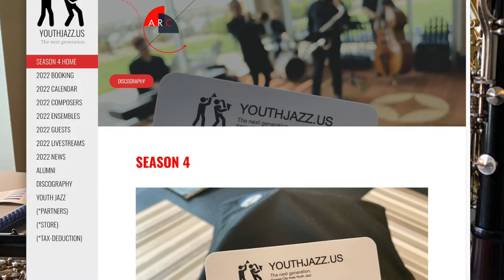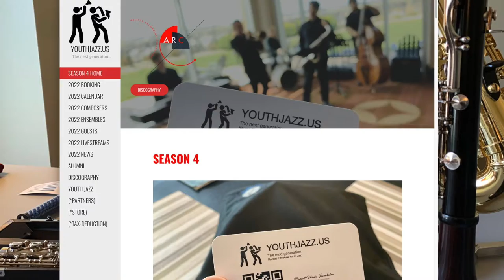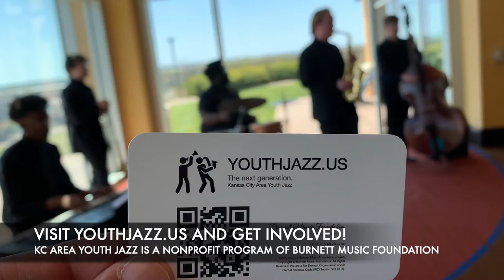2022 YOUTH JAZZ SEASON 4 MID SEASON UPDATE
Kansas City Area Youth Jazz (KCAYJ) is an after-school enrichment program for high school and college students interested in intensive study of jazz, improvisation, and professional recording practice. This merit-based program offers a tuition-free experience culminating with the recording of a professionally produced and commercially released album on the ARC label. Concerts are presented to audiences new to the music. KCAYJ also serves students from urban core, rural, suburban, and underserved schools throughout the greater Kansas City area including a mix of male, female, Black/ African-American, Caucasian, Asian, Hispanic/Latino, and Multiracial ethnicities.

Our team consists of industry professionals who serve in critical roles as coaches, and mentors.  Moreover, the program provides students with real-life insights that support our mission; exemplifies a synergy rarely realized within existing education models; and is under the umbrella of the Burnett Music Foundation (BMF) established in 2007. Other core programs of BMF include:

· Artists Recording Collective (ARC) - a new brand collective record label that protects the rights of its artists and engages their professional expertise to developing musicians. An integral subset of ARC is its Next Generation Jazz Jam Sessions which serve high school and adult learners from urban core and underserved schools.

· Jazz Artistry Now - a Jazz Journalism program that features established writers, and offers students opportunities to engage in community presentations and hone their literary skills through the platform.

· Bird Boot Camp + Musical Salute (BIRD) - a program designed to honor Jazz pioneer, Charlie “Yardbird” Parker. It attracts students, grades 5-12 in a full "Charlie Parker" immersion experience including coaching by master musicians, educational lectures, and a culminating BIRD tribute performance that is free and open to the public.

Our mission is to illuminate Jazz music as an original American art by engaging the next generation with the purpose of building modern living wages through challenging, meaningful and inspiring experiences.